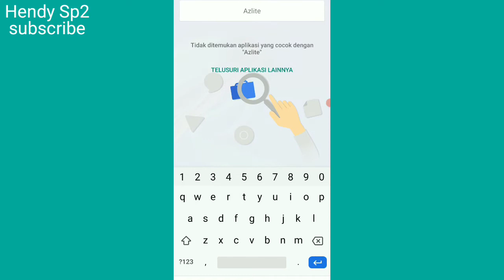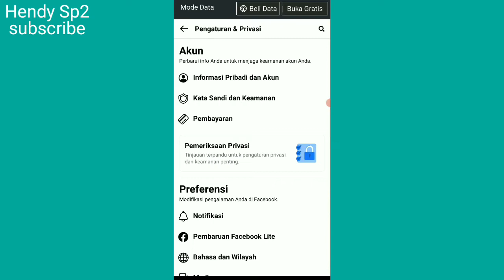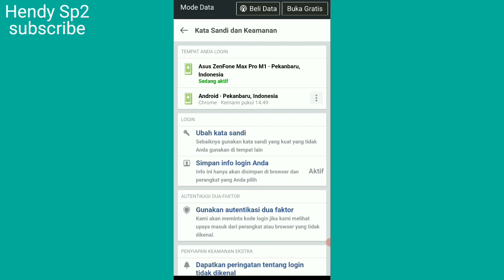CARA KELUARKAN AKUN FACEBOOK YANG DI PAKAI PACAR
tutorial cara Keluarkan akun Facebook kita yang dipakai pacar dari hp kita sendiri